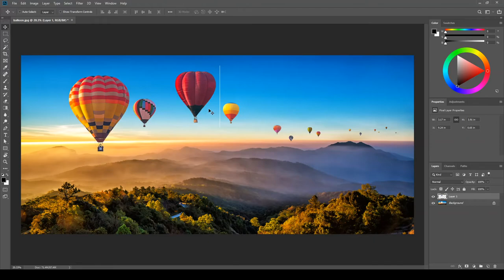16 การ copy cut พื้นที่ selection